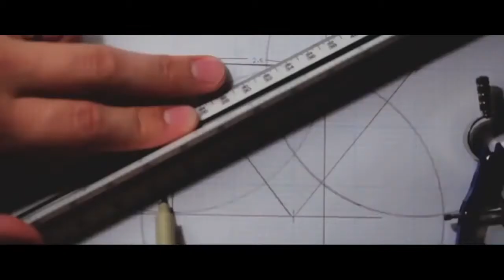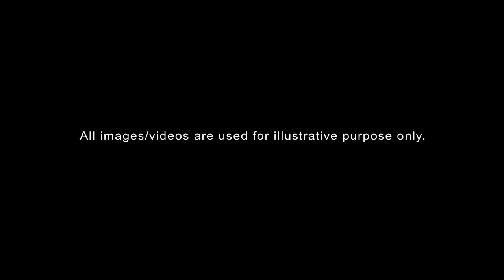BE FEARLESS By Sandeep Maheshwari